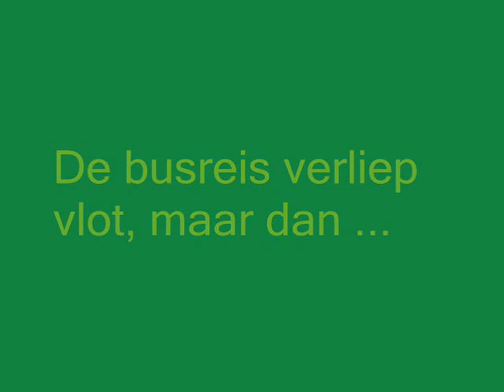Uitvaart 08 by Room 100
Slechtste uitvaart ooit van KAM, maar who gives a damn.
Credits to Zvennical, Lawoow, Douglas et Fredo